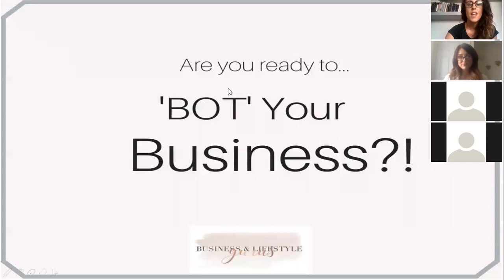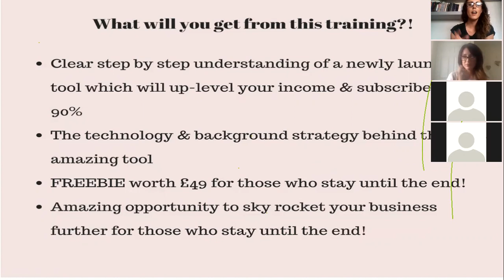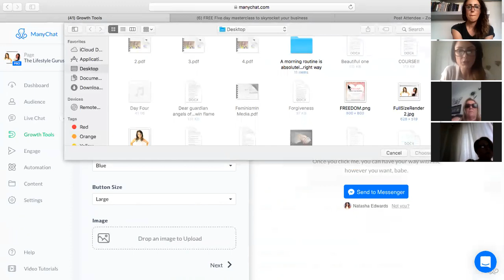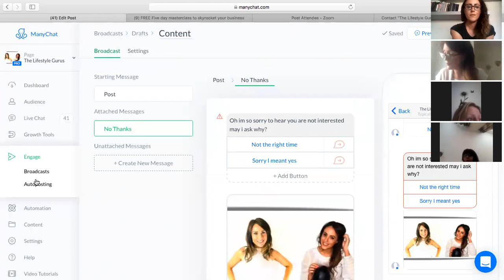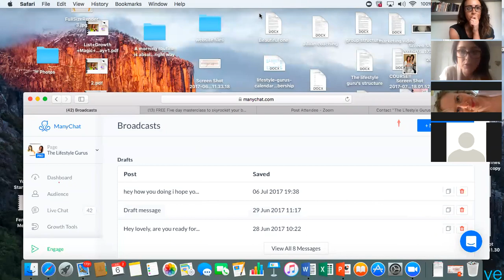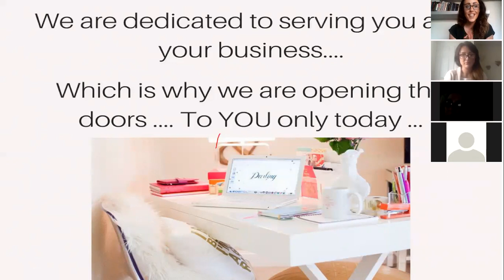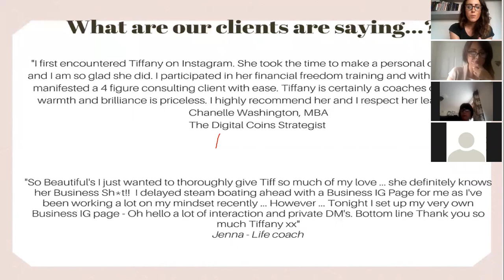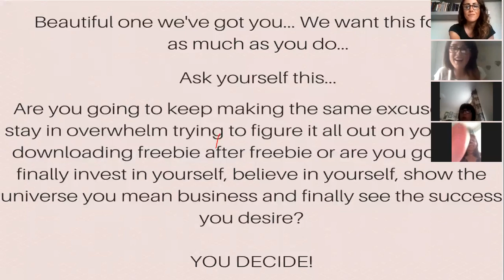Are you ready to sky rocket your business?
This tool is new to the market which means you get the opportunity to stand out from the noisy crowd and be noticed!
This exact same tool enabled us to up-level our business and following by 90% which resulted in our business bringing in 10K in the first week!

You DO NOT want to miss this

For details of our amazing course please visit